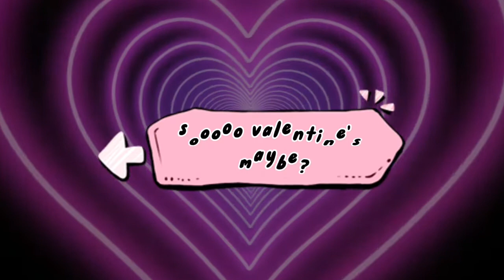i am a corny and cringy man and should be executed for my crimes